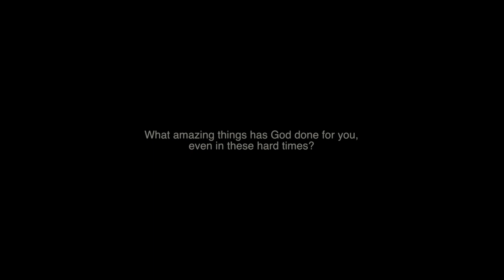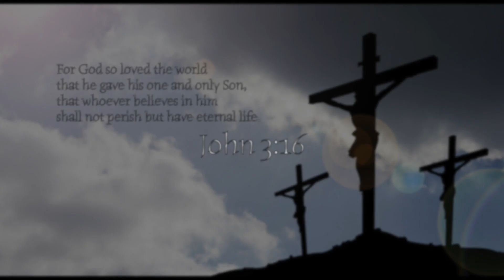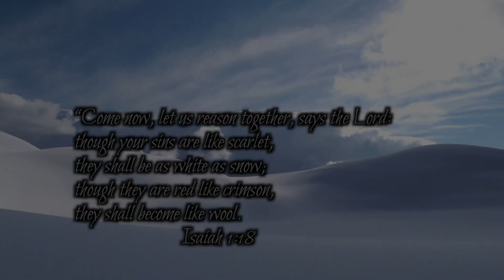I"M AMAZED(Cover song) by SHOFAR PIONEERS Virtual Choir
Be Blessed.

About WKU Media:
An Adventist Media Center that gathers, packages, and disseminates messages of Hope through different media platforms.

WKU media works with Hope Channel Kenya to ensure that you get what that which you desire to see.